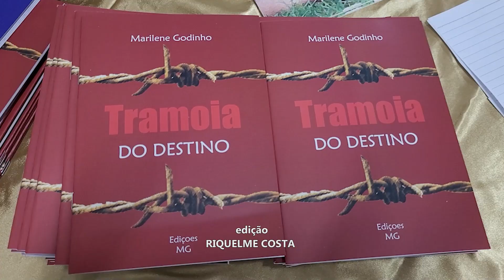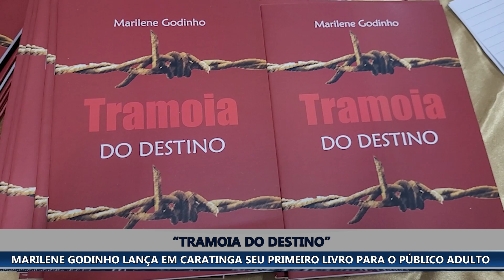“TRAMOIA DO DESTINO”: MARILENE GODINHO LANÇA PRIMEIRO LIVRO DELA PARA O PÚBLICO ADULTO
Uma novidade na carreira. Após consagrar-se como autora de livros infanto-juvenis, a escritora caratinguense Marilene Godinho lança-se em um novo desafio: escrever para o público adulto.
A primeira obra de Marilene destinada a esse segmento foi lançada, no último sábado, em Caratinga. “Tramoia do Destino” é ambientado no campo e traz, em suas páginas, romance, suspense e reviravoltas. A noite de autógrafos do livro, no auditório Celso Simões Caldeira, no campus I do Unec, foi das mais concorridas. E, como sempre acontece em evento promovido por Marilene, a obra literária não foi a única atração. Números de dança de alunos da premiada escola Aplauso, de Caratinga, também abrilhantaram o evento.
 A Apresentação do coral da Igreja Assembleia de Deus local também encantou os presentes.
Marilene Godinho se disse realizada em lançar, pela primeira vez, um livro para adultos.
Segundo a escritora, Tramoia do Destino tem tudo para agradar ao leitor.
Representantes da Academia Caratinguense de Letras também prestigiaram o lançamento do novo livro de Marilene Godinho, ela, própria, uma integrante da entidade.
O escritor e também membro da academia caratinguense de letras Eugênio Maria Gomes foi quem escreveu o prefácio do novo livro de Marilene. Tramoia do Destino, o novo livro de Marilene Godinho, pode ser adquirido com a própria escritora, na casa dela, no condomínio Morada do Lago II, ou na Livraria Caratinga, ao preço de 25 reais.